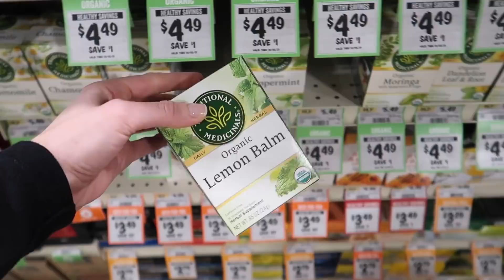5 Bad Habits I'm Ditching in 2021!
Drawer organizers